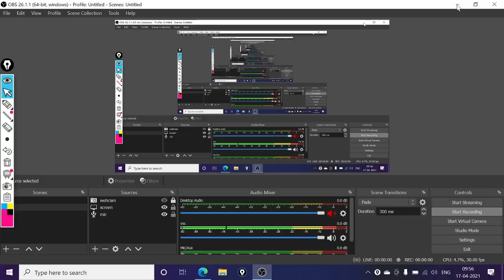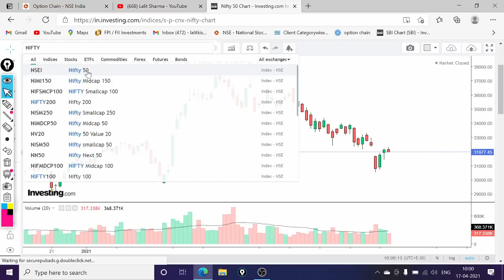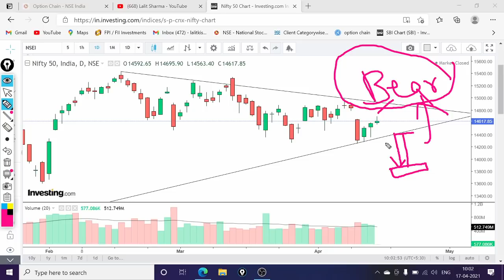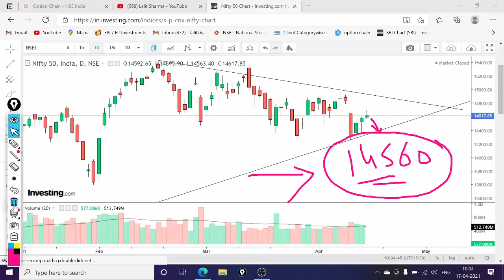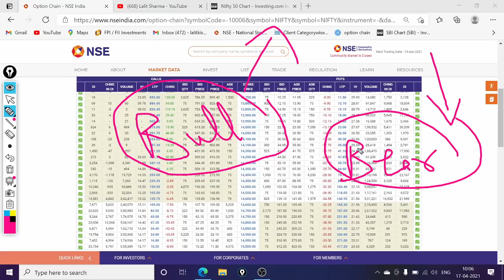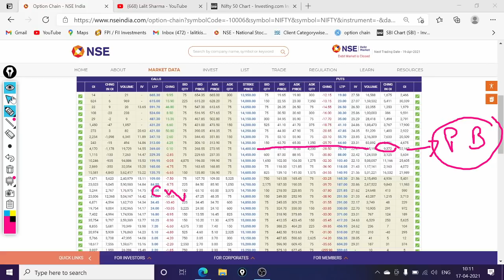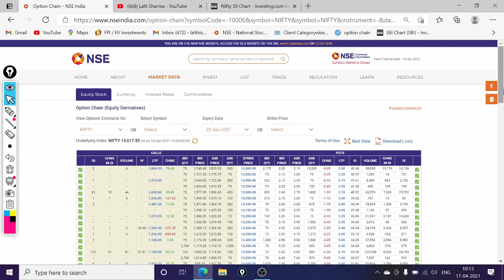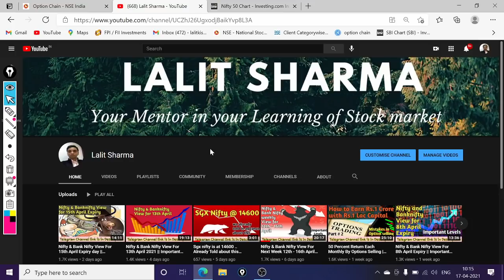Nifty & Bank Nifty View For 19th April 2021 || Clear confusion on option chain